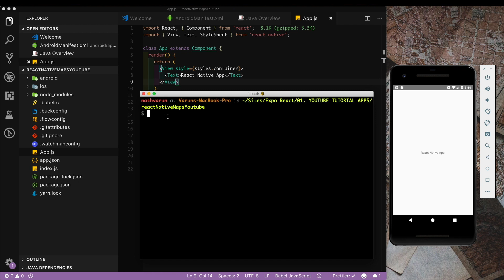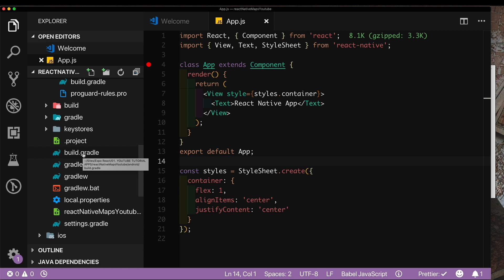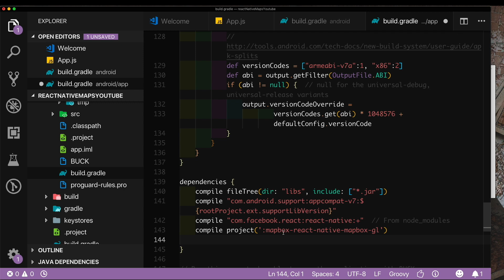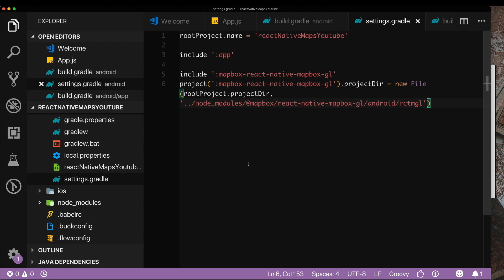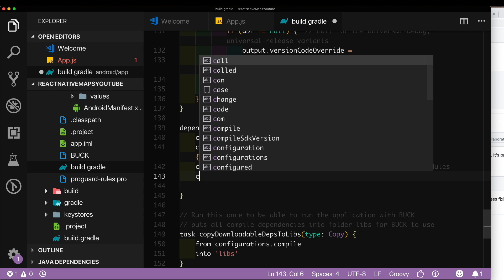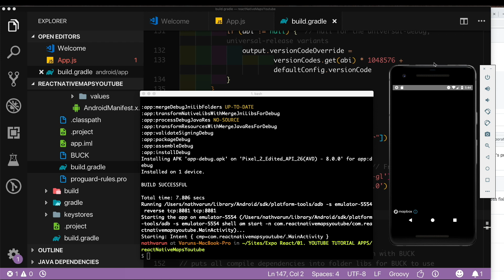#2 React Native Maps | Mapbox Android Installation | Tutorial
#1 Learn how to add Mapbox maps to your React Native App - IOS.

New To React Native?

Credits :
Laptop Wallpaper : Photo by Andrew Neel on Unsplash